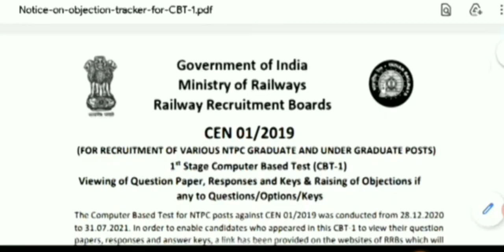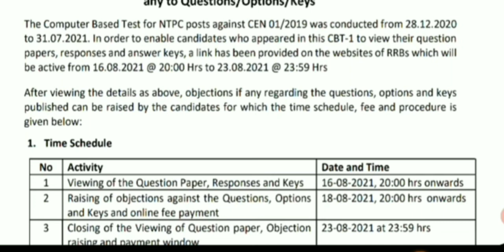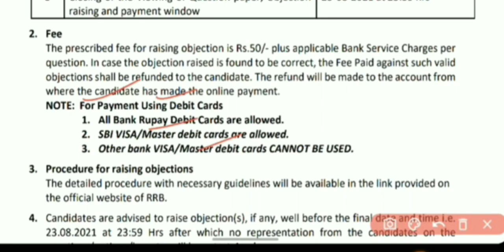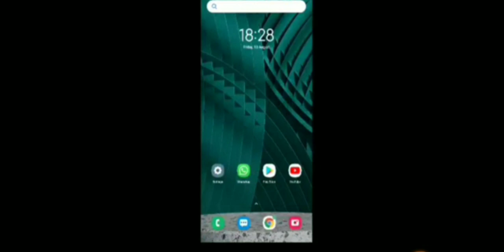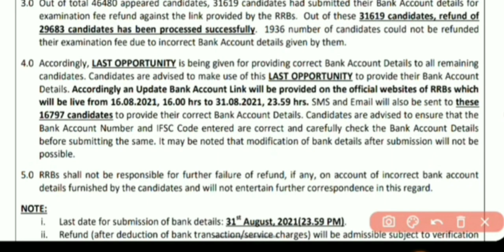NTPC CBT-1 ANSWER KEY आ गई ! खुशखबरी रेलवे एनटीपीसी सीबीटी -1 की आंसर की आ गई ? ऑफिशियल अपडेट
rrb NTPC CBT-1 ANSWER
NTPC CBT-1 ANSWER
railway answer key